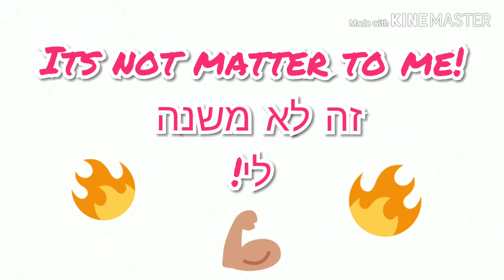GOT7 - if you do מתורגם לעברית